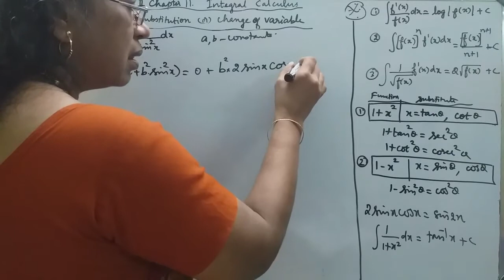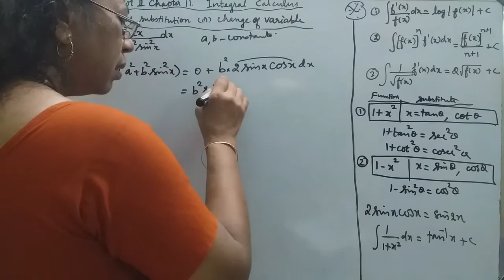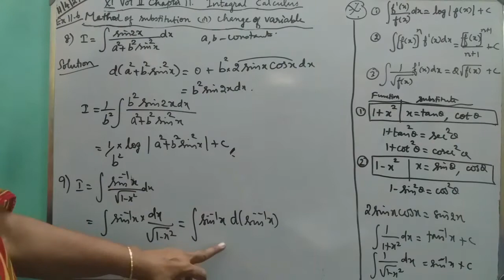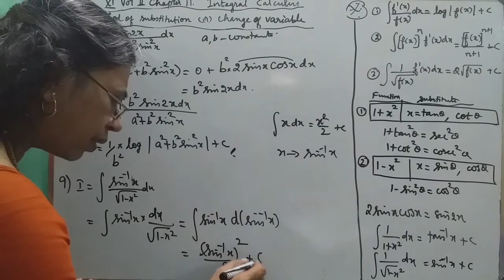MATHS WITH MAHAMUDHA : TN HSC +1 MATHS CLASSROOM - Chapter 11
Chapter 11
Integral Calculus